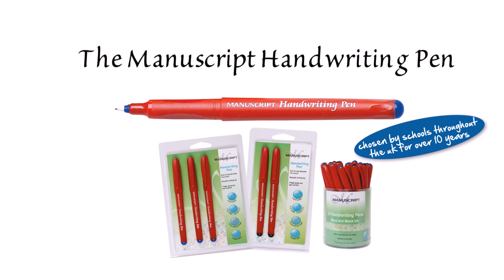Manuscript's Handwriting Pens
Discover our full range of handwriting tools. Start writing with confidence!

You will find only the highest quality in Handwriting Pens, Fineliners, coloured marker pens and Cartridge pens.

Manuscript Handwriting pens have been chosen by schools throughout the UK for over 10 years.